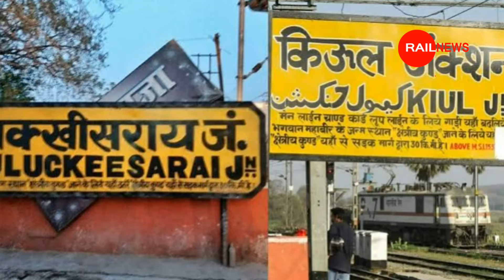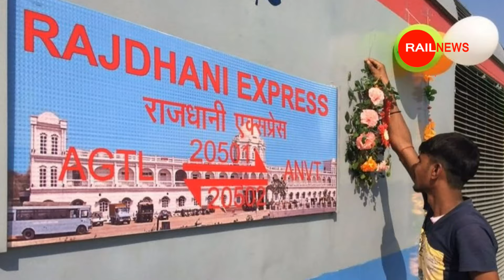तौफा : बिहार में हुआ 6 नई ट्रेन चालू || पटना दरभंगा समस्तीपुर सहरसा मुजफ्फरपुर दानापुर बरौनी